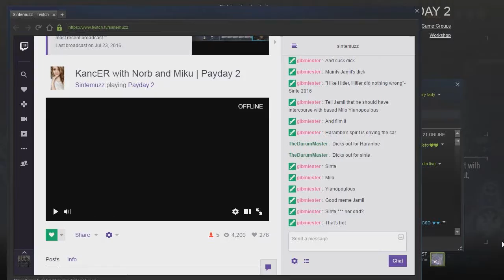Worst Roadtrip Ever (PAYDAY 2) part 26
NEVER let Jamil drive. Also, just so you know - I disabled ratings due to trolls disliking videos without even watching, causing my analytics to take a nose-dive.

Music Credits

2: Comment only things related to the video.
3: No links to virus sites, trollsites, etc.